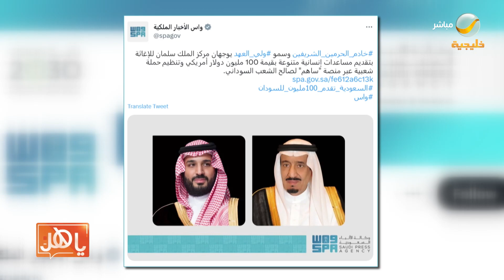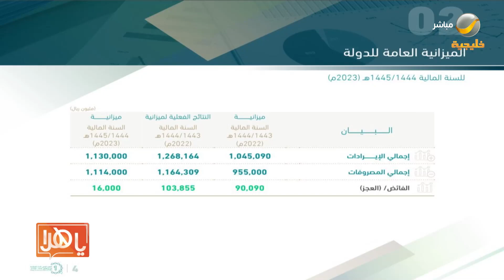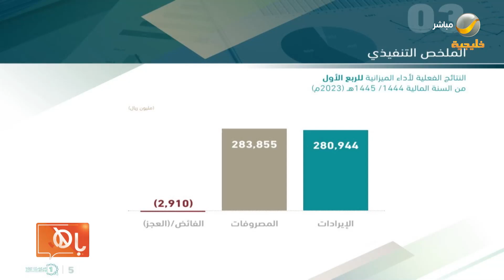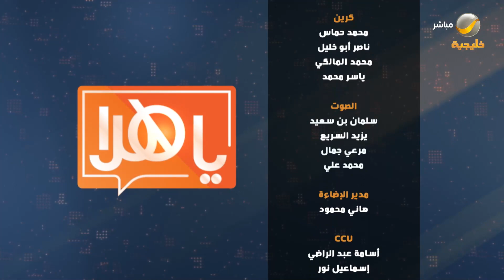ياهلا 7 مايو 2023